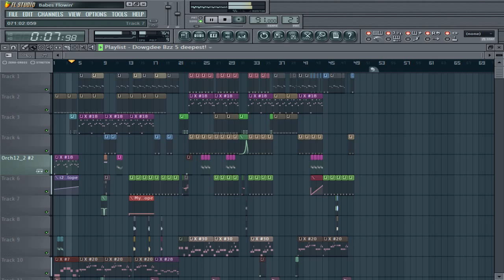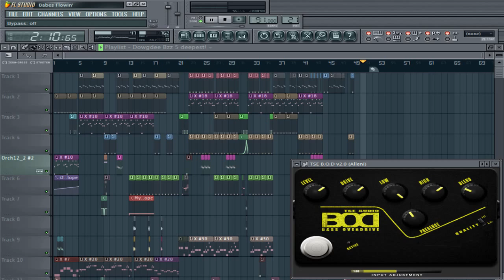Best Hip Hop Beat of 2015.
Made this one for ya'll rappers and producers. They been requests.  They say that producers don't usually judge their own work, but, hands apart, I must say that it's the tightest beat I've heard in 2015.

Hollo, and follow at your homie: @Dowgdee